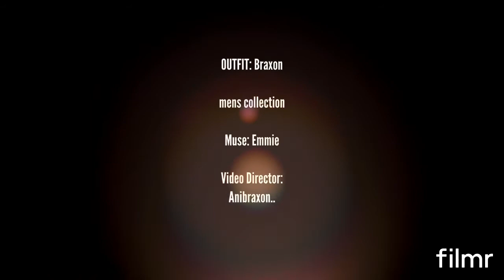Braxon Fashion Video